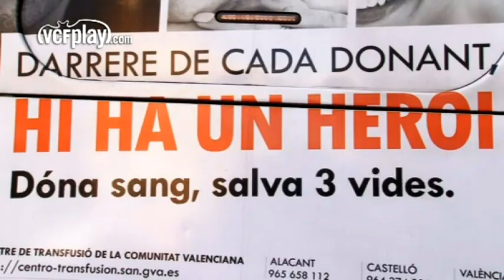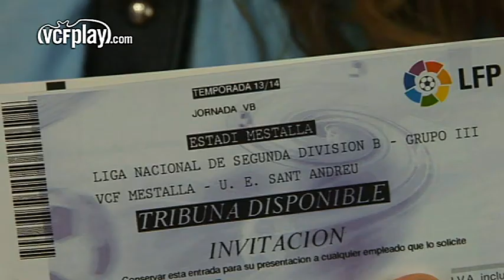Valencia CF: Gran participación en la campaña de donación de sangre en Mestalla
Un total de 230 valencianistas han dado sangre entre las 10h. y 14h. de la mañana de este martes, 6 de mayo, y a cambio han recibido una entrada gratis para el Valencia CF - Real Club Celta de Vigo, de la última jornada de Liga, y dos entradas gratis para el Valencia CF Mestalla - UE Sant Andreu, que se juega el domingo 11 de mayo a las 18h en Mestalla. Por el Palco VIP han pasado esta mañana representantes de las entidades que colaboran en la organización de esta jornada especial: el presidente del Valencia CF, Amadeo Salvo, el vicepresidente del Área Sociocultural y Solidaria de la Fundació VCF, Jose Luis Zaragosí, el secretario autonómico de la Conselleria de Sanitat, Luis Ibáñez, y el director del Centro de Transfusión, Roberto Roig. Todos ellos han hecho un llamamiento a la solidaridad del valencianismo para conseguir que los hospitales de la Comunitat Valenciana aumenten sus reservas de sangre. Mestalla va a continuar abierto de 16 a 21h y los requisitos para poder donar son: tener entre 18 y 65 años; pesar más de 50Kg; gozar de una salud normal; y no acudir en ayunas.